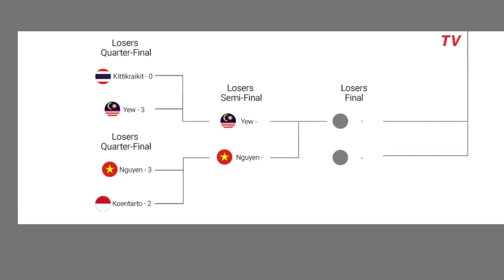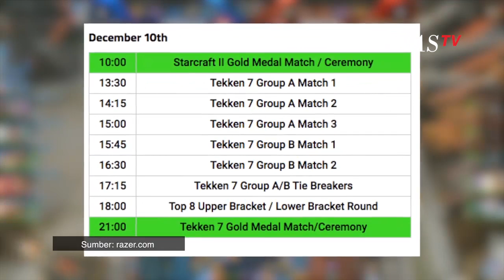Seleksi Pemain Mobile Legend untuk Sea Games Sangat Ketat - GOOD GAMER with Erick Herlangga (2)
Sea Games Filipina 2019 jadi sejarah baru bagi dunia E-sports Asia Tenggara. Di tahun inilah cabang olahraga E-sports dipertandingkan secara resmi untuk memperebutkan medali. Asia Tenggara patut berbangga, karena ini juga kali pertama E-sports dipertandingkan di ajang kejuaraan olah raga antar negara. Kontingen di 6 games yang dipertandingkan yaitu DOTA 2, TEKKEN 7, MOBILE LEGENDS, HEARTHSTONE, STAR CRAFT 2 & ARENA OF VALOR siap berikan segalanya raih gelar terbaik.
Lalu, apakabar kontingen Indonesia? Good Gamer hadirkan Ketua Badan Timnas Epsorts Indonesia, Erick Herlangga untuk tilik kesiapan skuad Indonesia harumkan nama bangsa.